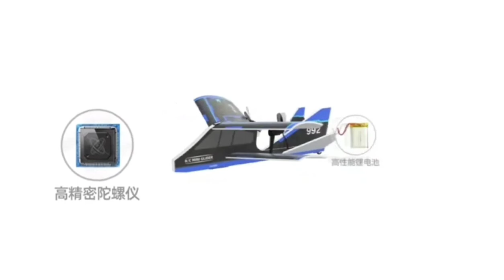Pure Toy - 2.4G RC MINI GLIDER WITH LED LIGHT